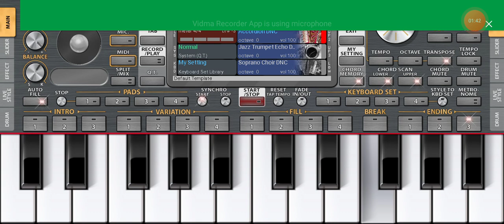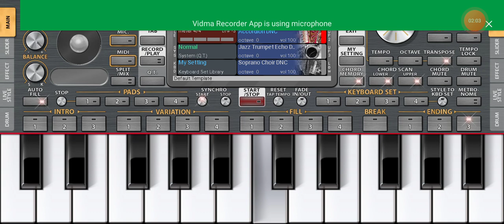Kitna Pyra Ha Ye Chehra Jis Pe Sad Song On Mobile Piano By Malik